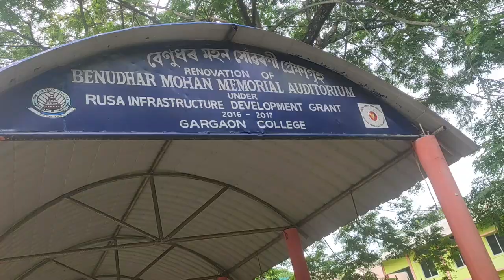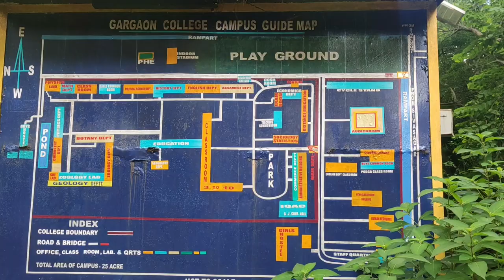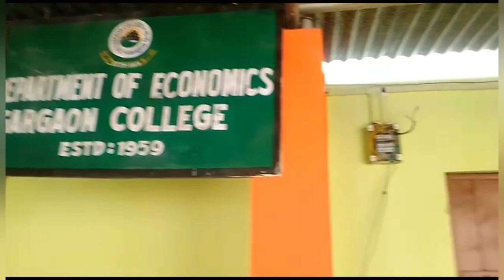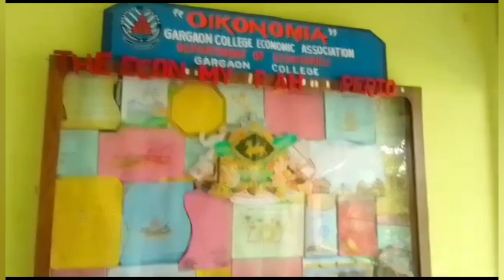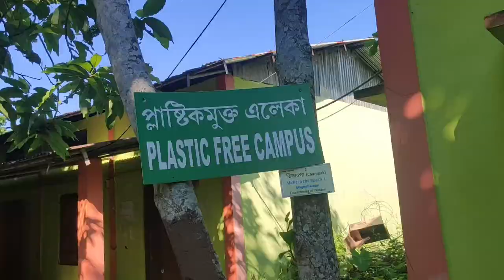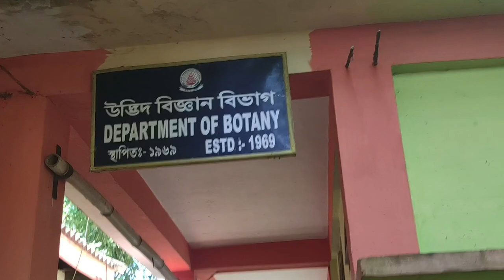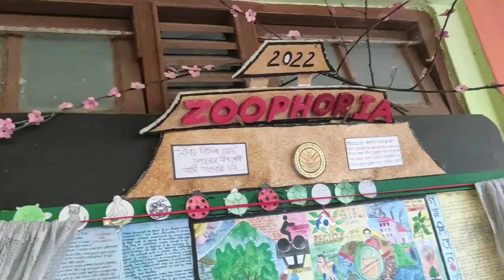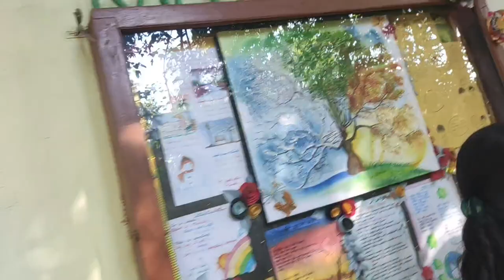explore Gargaon College